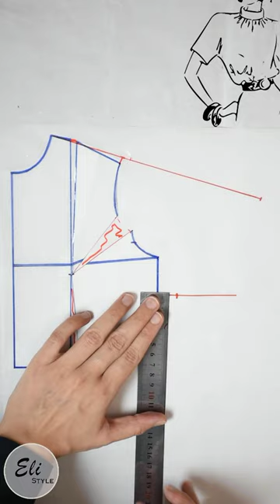Patternmaking Tip| Kimono Sleeve- Short Sleeve| Sleeve-Bodice Combinations